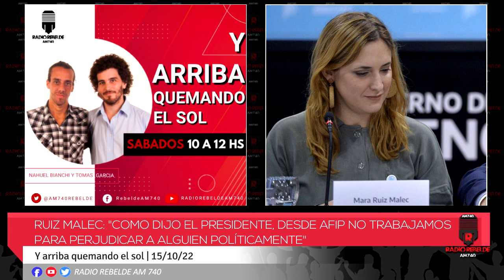Ruiz Malec: "Como dijo el Pdte., desde AFIP no trabajamos para perjudicar a alguien políticamente"